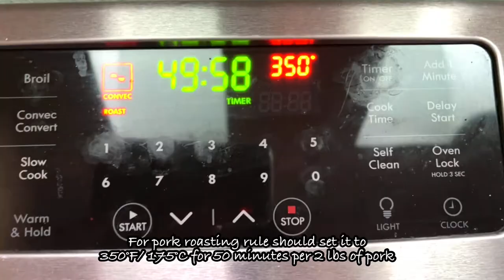How to make Roasted barbecue Pork( moist & juicy) សាច់ជ្រូកខ្វៃ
Ingredients(marinate)
- 900g = 2 lbs boneless
pork loin (cut fat off)
- 2 tbsp of Sugar
- 1 tbsp of cooking
sweet rice wine vinegar
- 1 tbsp Hoisin Sauce
- 2 tsp of salt
- 1/2 tsp five spice powder
- 1/4 tsp white pepper
- 1/2 tsp sesame oil
- 2 tsp of molasses
- 1/2 tbsp onion powder
- 2/8 red food coloring
  Basting sauce
- 1 tbsp of oil
- 1 tbsp of honey
- 1 tbsp of Hoisin Sauce
- use leftover marinate sauce

រឿងផ្សំសំរាប់ប្រឡាក់សាច់
- 900g = សាច់ជ្រូកដុំច្រឡក
(កាត់ខ្លាញ់ចេញឱយស្អាត)
- 2 ស្លាព្រា ស្ករស
- 1 ស្លាព្រា  ស្រាអង្ករ
- 1 ស្លាព្រា ទឹកប្រេងខ្ច្សងមាក
‘Hoisin sauce’
- 2 ស្លាការហ្វេ អំបិល
- 1/2 ស្លាការហ្វេ គ្រឿងទេស
 ‘five spice powder’
- 1/4 ស្លាការហ្វេ ម្សៅម្រេចស
- 1/2 ស្លាការហ្វេ ប្រេងល្ងរ
- 2 ស្លាការហ្វេ ទឹកស្ករខាប់
- 1/2 ស្លាព្រា ម្សៅខ្ទឹមម៉ត់
- 2/8 ទឹកលក្ខពណ៌ក្រហម
  ទឹកសំរាប់លាបពីលើសាច់
- 1 ស្លាព្រា ប្រេងឆា
- 1 ស្លាព្រា ទឹកខ្មុំ
- 1 ស្លាព្រា ទឹកប្រេងខ្ច្សងមាក
 Hoisin Sauce
- ប្រើទឹកនៅសល់ ពីប្រឡាក់សាច់